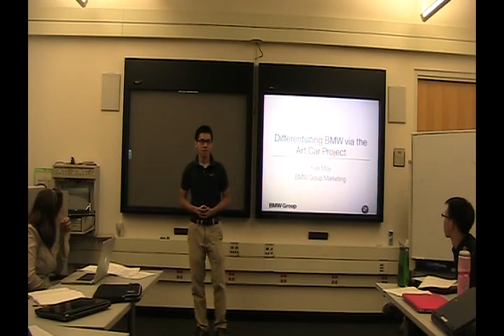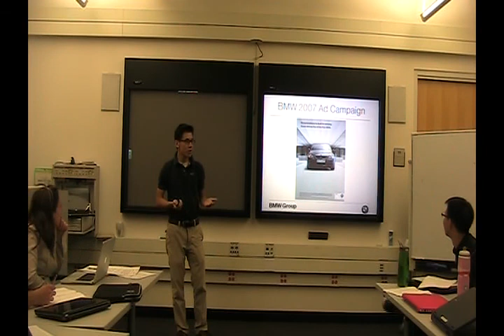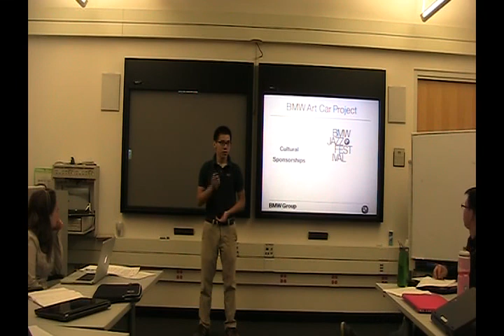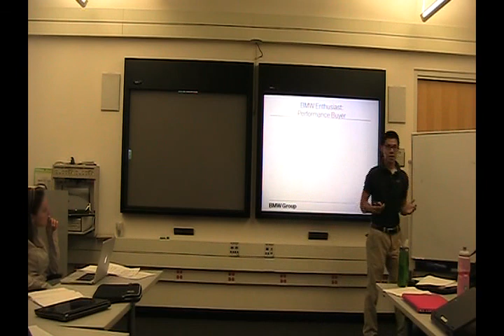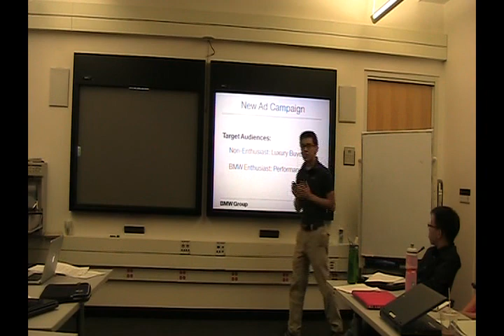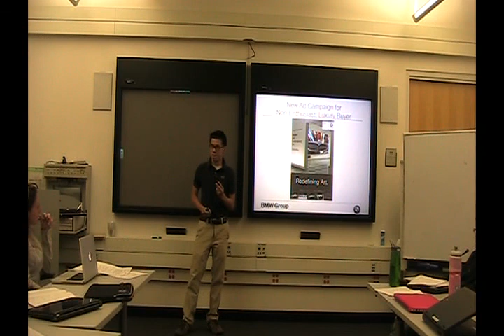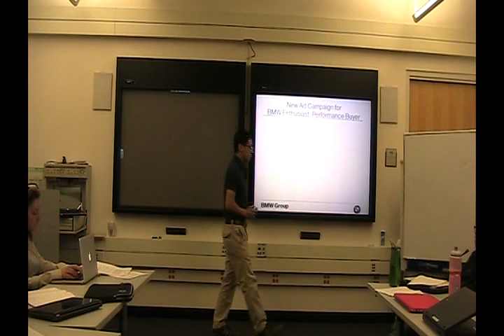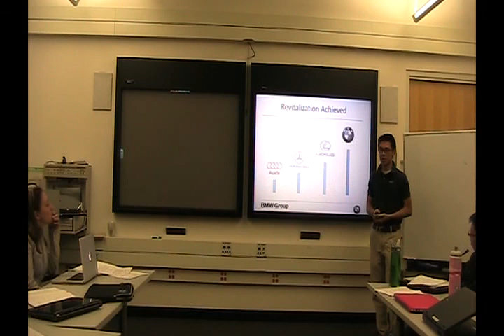PowerPoint Presentation: Revitalization of the BMW Art Car Campaign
PowerPoint presentation for Stanford course in oral and multimedia communication (PWR 2).  Student presents two concept ads that he designed and introduces a new target audience based on industry, market research.